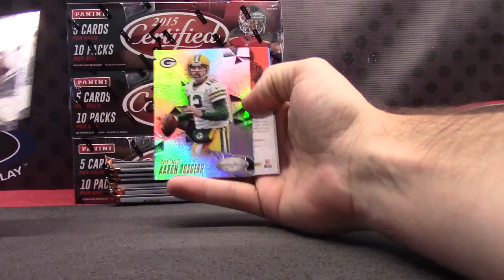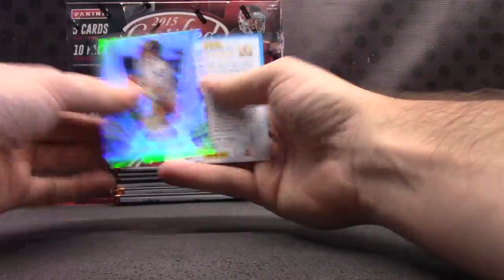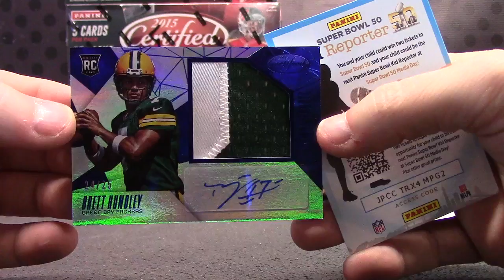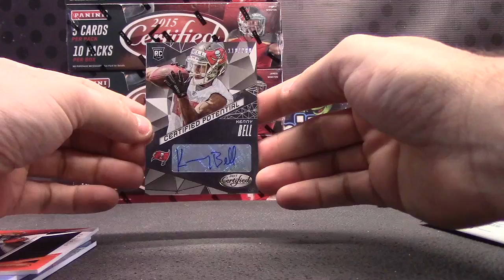RyanLeeGuy 2015 Certified Football Box Break